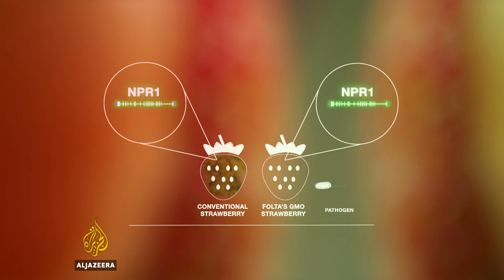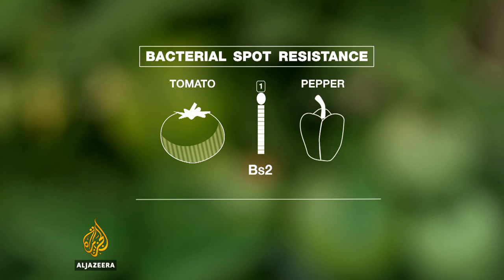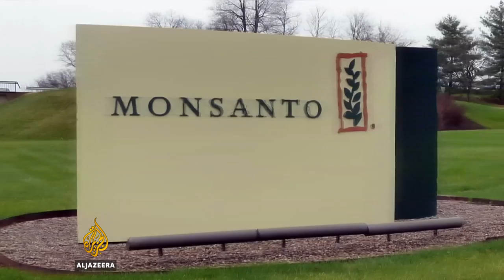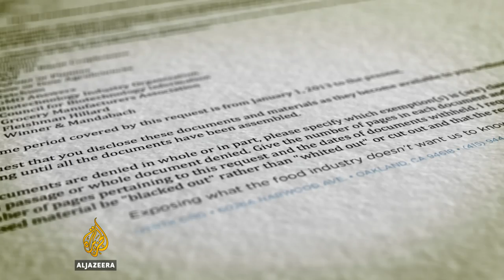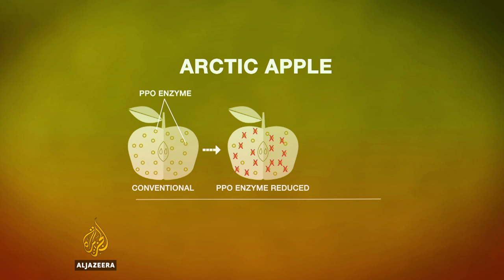Does the anti-GMO foods movement go against science? - TechKnow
The anti-GMO movement is very popular. The 'mob' mentality has forced the sentiment into borderline threatening, especially where the GMO research community is concerned. This has coaxed many scientists in the field into undercover research lab locations and anonymously published work.

But is this distrust in its place or have the masses misinterpreted the pros and cons of genetic modification?